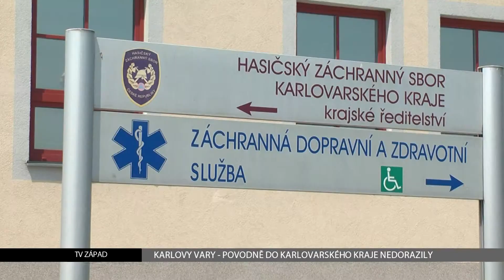Karlovarsko: Povodně do Karlovarského kraje nedorazily, hasiči měli přesto napilno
Mohutné deště potrápily také obyvatele Karlovarského kraje. Přestože situace nebyla zdaleka tak špatná jako jinde v České republice i tady musely hasičské jednotky zasahovat. Nejvíce řešili povodně lidé na Kraslicku, kde už tradičně byly zatopené zahrádky a sklepy rodinných domů.

„Evidujeme na celém území Karlovarského kraje na 200 událostí v posledních třech týdnech. Všechno to byly události menšího charakteru. Větší řeky jako je Ohře, zůstaly většinou ve svých korytech, rozlévaly se převážně ty menší. U nich se průtok zvyšoval mnohonásobně. Tradičně se muselo zasahovat v Kraslicích, kdy řeka Svatava navýšila průtok i hladinu, voda přišla z Německa. Jen v Kraslicích bylo několik desítek případů," popsal povodňové zásahy mluvčí hasičů Martin Kasal.

Hasiči Karlovarského kraje zasahovali u mnoha případů, zajišťovali preventivní opatření a zapojili se také do pomoci zasaženým oblastem.

„Všechny ostatní události byly buďto odčerpávání nebo vynášení materiálu. Kromě těchto jsme na žádost kolegů z Ústeckého, Středočeského kraje, tam kde povodně opravdu zahrozili, poskytli speciální vybavení i osobní pomoc. Měli jsme tam několik jednotek, které pomáhaly ať už s čerpáním nebo odstraňováním povodní," doplnil Kasal.

Ohrožení na životě na Karlovarsku bylo pouze v jednom případě, kdy majitelé odmítli opustit zaplavený dům. Vše naštěstí dobře dopadlo.